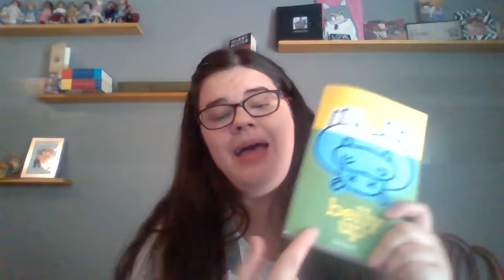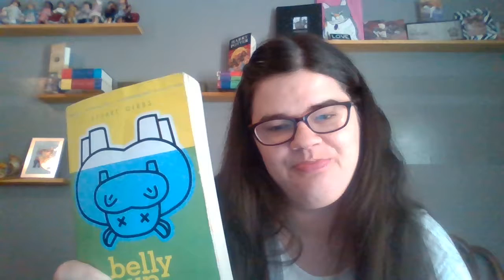60 Second BT - Belly Up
This episode of 60 Second Book Talk features Belly Up, by Stuart Gibbs. Belly Up is a Laugh Out Loud fiction mystery novel about a kid named Teddy. Teddy lives at a huge zoo called FunJungle and, when the mascot hippo suddenly dies, Teddy suspects it may have been murder. Teddy sets out to investigate - and lands himself in danger more than once. Can he solve the mystery?